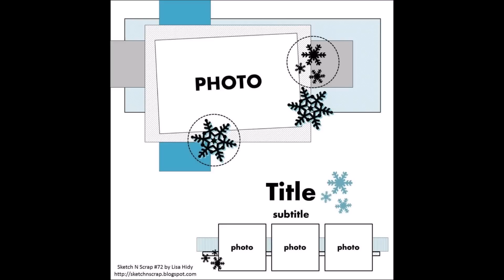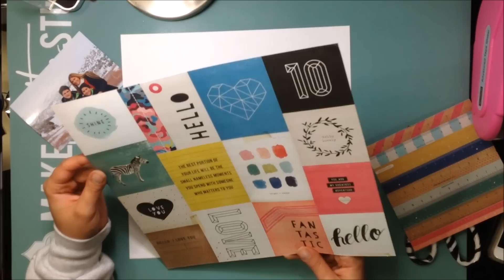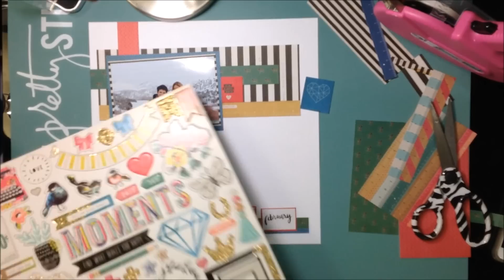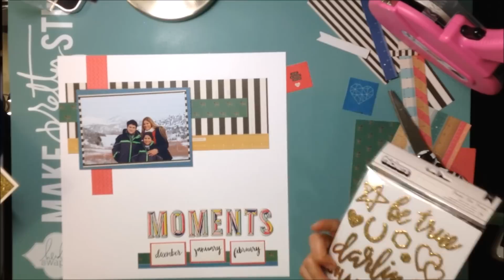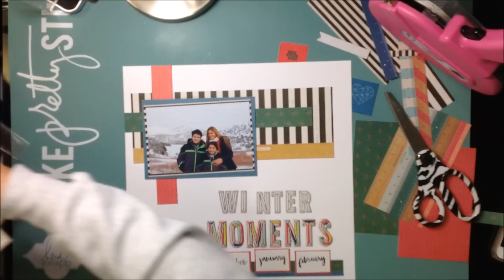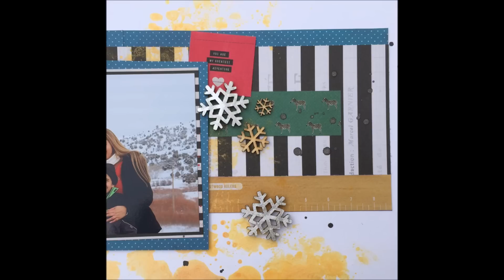Obsessed with Katty & Christy- Scrapbook Process #1(2016)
Make sure you check out for fun Sketch Challenges.